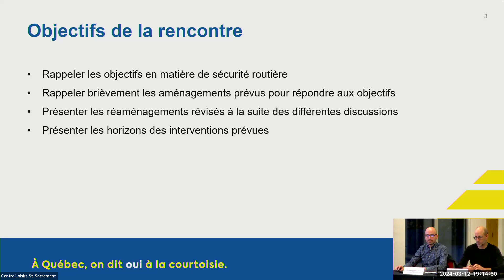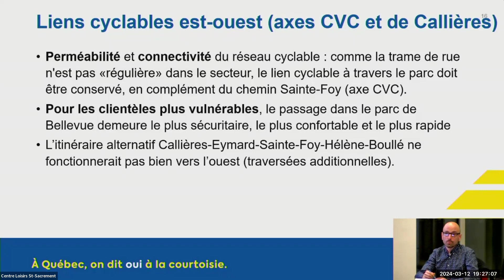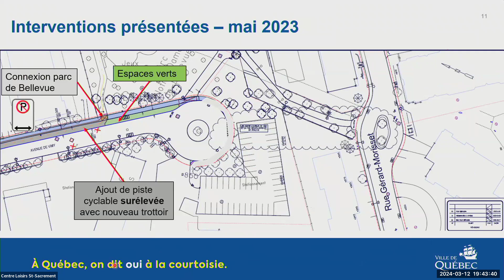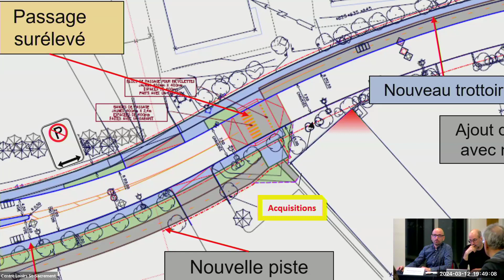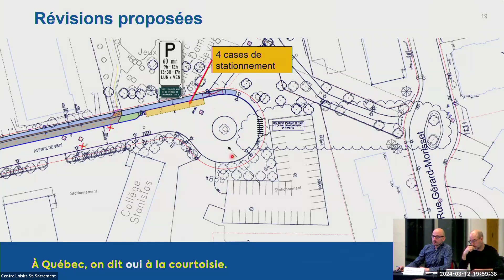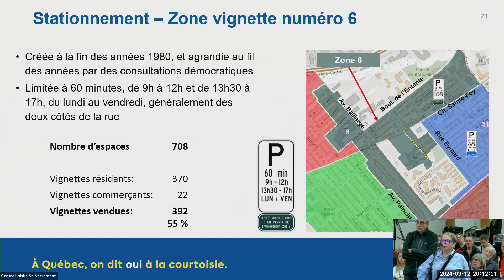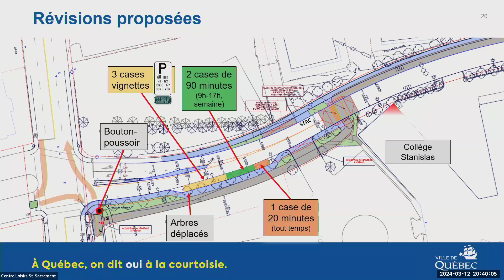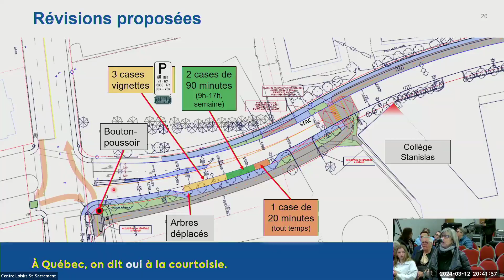Corridor scolaire du collège Stanislas dans le secteur de l'avenue de Vimy - 2024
Mardi 12 mars 21024, à 19 h, au centre des loisirs Saint-Sacrement et en ligne.
La Ville a tenu une séance d'information et d'échanges, dans le cadre de l’assemblée du conseil de quartier de Saint-Sacrement sur la nouvelle version du projet, faisant suite aux commentaires exprimés en 2023. Des représentants de la Ville ont présenté la nouvelle version du projet tenant compte des commentaires citoyens exprimés en 2023, et les personnes présentes ont eu l’occasion de poser leurs questions et de faire des commentaires.